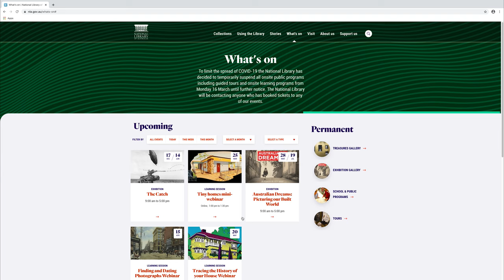National Library of Australia Digital Community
To help you to explore our digital community, we have made a short video to introduce you to your online Library. We hope this eases your journey into our online world, provides moments to delight you and encourages you to explore our collection.